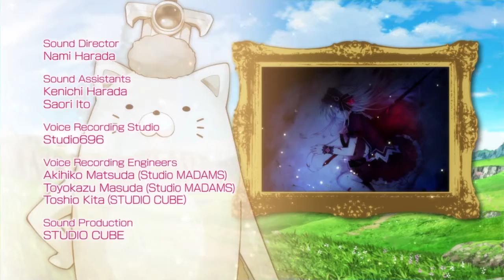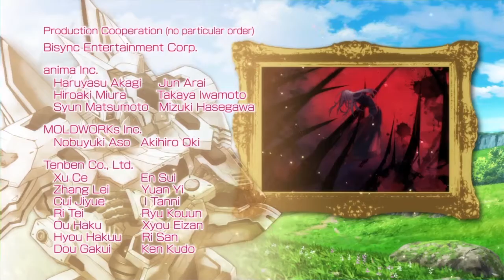Fairy Fencer F ADVENT DARK FORCE - The End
Would you be so kind to leave a Like :)